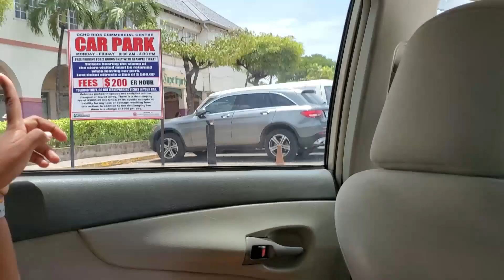Jamaica always nice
It is always a pleasure to visit home and enjoy the town that once was my place of comfort. I appreciate the memories that came back to me while driving and walking the streets of Ocho Rios. The busy town got to me for a minute but the reality is that this was once my life and I rarely complained. Therefore, I took the time to embrace it cause you will never know when you will visit that place of comfort again. So journey with me, my family, and my friend Felicia as we enjoy a patty and drive through the town